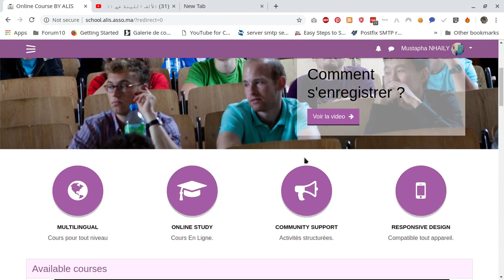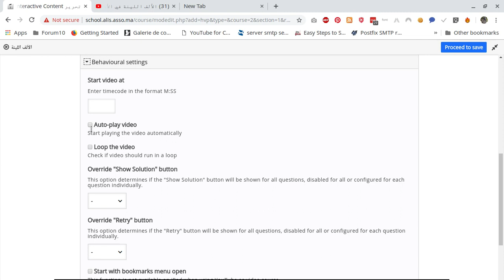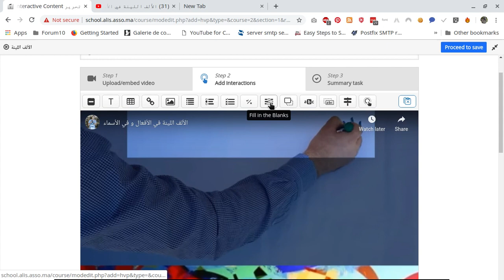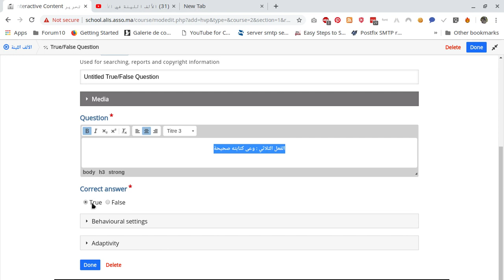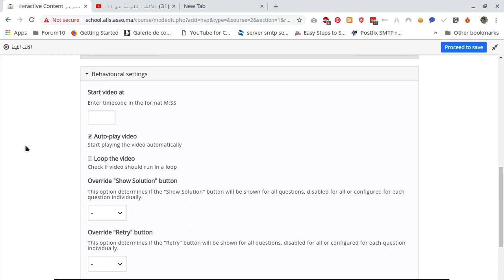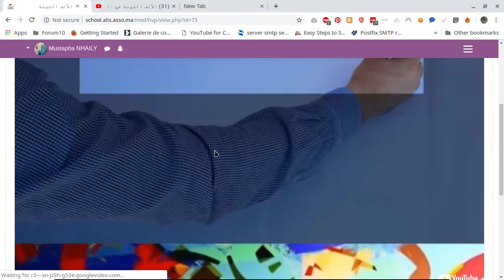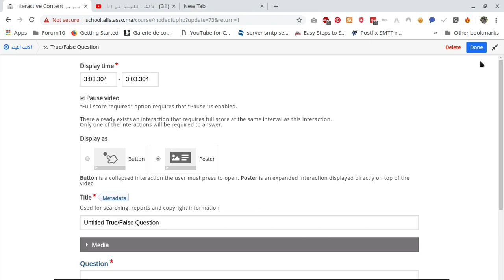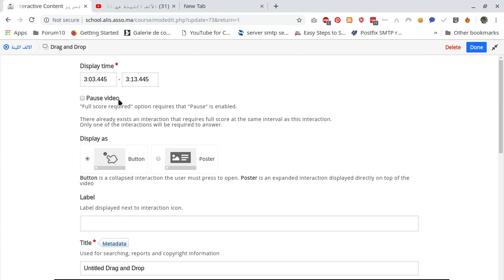كيف تنتج فيديو تفاعلي على منصة أليس للتعليم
الفيديو التفاعلي يسمح للأستاذ بإدراج تمارين وأنشطة تفاعلية داخل الفيديو، ينجزها التلميذ مباشرة على الفيديو، ثم يتابع المشاهدة أو يعود لمراجعة مقطع معين